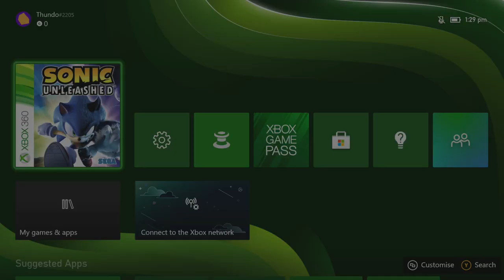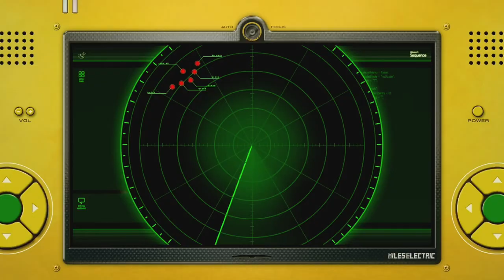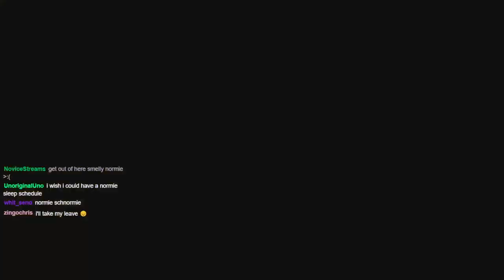Sonic Unleashed True Hundo (Thundo) Part 1